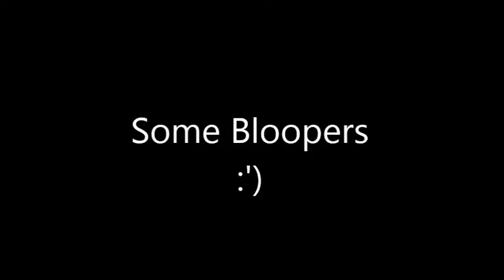Country India Kantree People - TheIshaan00 Films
So we have produced a really fine piece of work along with our new member's
Harsh and Shashwat. who acted genuinely
so what could happen if you are driving on a highway at 3 AM in the morning and two strangers stop you...and leave you with a pleasant surprise.
watch the video to decode the secret.
cookie :*